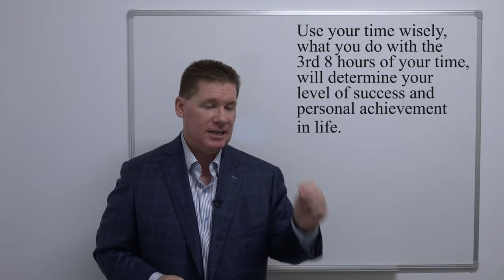Keys To Success Your Spare Time Determines Your Success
Use your time wisely. What do you do with your extra 8 hours? Do you use them to empower you, or do you waste them? Use those hours to develop yourself. Be better today than you were yesterday.